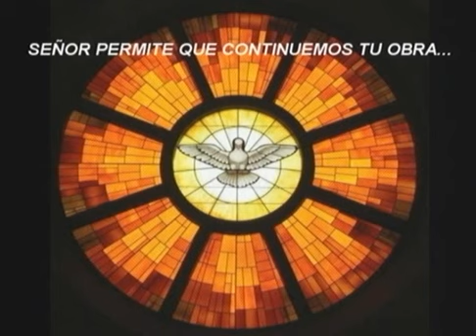FORMACION COMUNITARIA 20 10 13